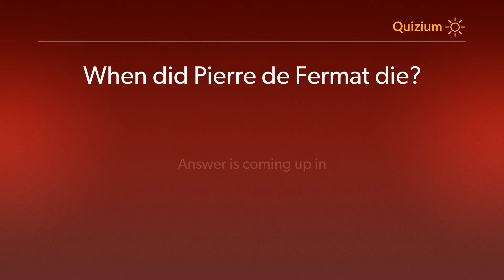When did Pierre de Fermat die? Pierre de Fermat Quiz